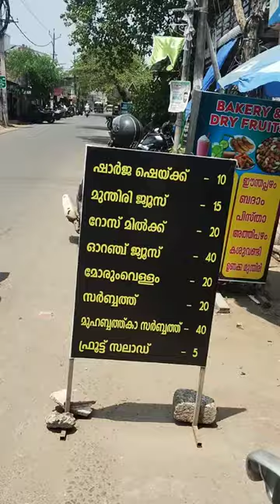10 രൂപയ്ക്കു ഷേക്ക്‌ ആലപ്പുഴയിൽ